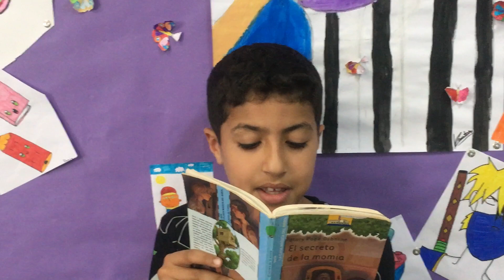El secreto de la momia, de Mary Pope Osborne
IV Lectura Colectiva en el Día Internacional del Libro. Obra: El secreto de la momia. Autor: Mary Pope Osborne